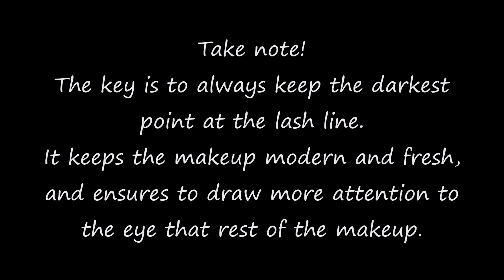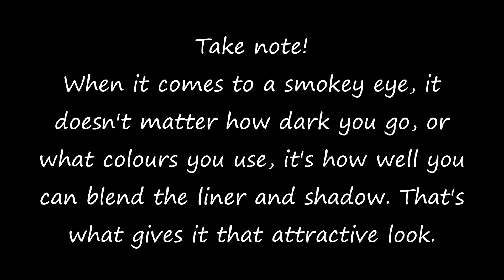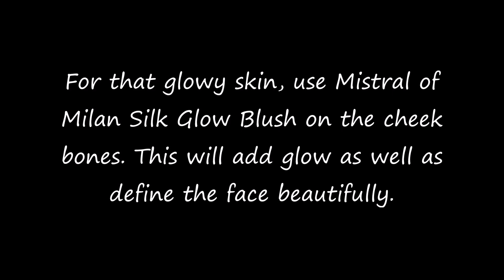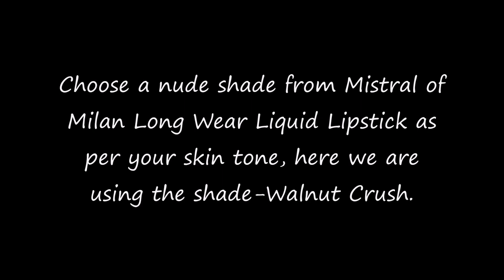Day174 Product E-Training Mistral of Milan Getting Beautiful Part-2